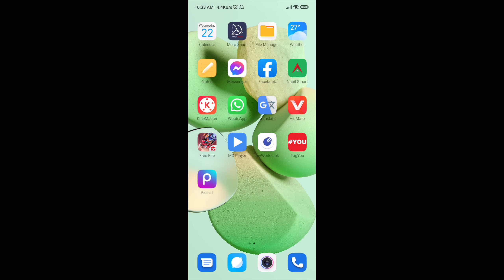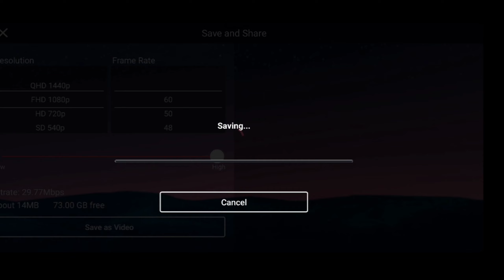Voice changer in kinemaster | वीडियो में अपना आवाज कैसे बदले?kinemaster #2022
Nick name: Sachin Verma
Channel name : CrystalTech

@Mangesh Kumar @Manoj Dey @Technical @YogiYe Technical @Algrow @Spreading Gyan @Technical Israr @Junnu Ki TECH @Aksh Verma @We Make Creators @Sachin Tech @tj smart tips @ISHAN MONITOR @My Smart Support @Suneel Yadav @Dancer Sanatan @garib boi @Tech Triangle @Technical Guruji